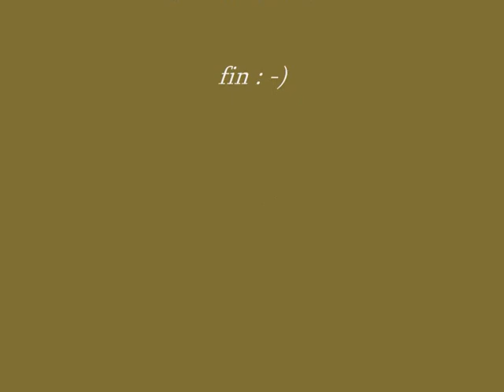Bachata Tango Peter & Tanja Wisley.wmv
Peter & Tanja      Bachata       Wisley Aug 2010